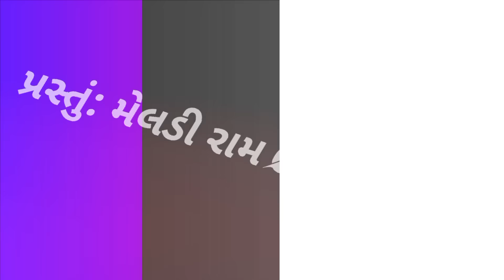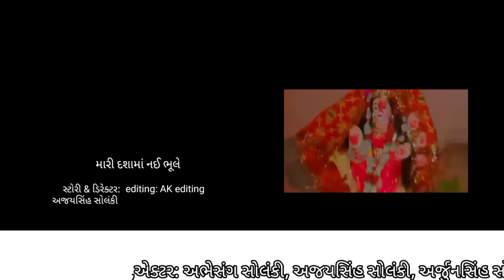મારી દશામાં નઈ ભૂલે//mari dasama nai bhule/ગુજરાતી દશામાં ફિલ્મ|/ meldi ram official#01trending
મારી દશામાં નઈ ભૂલે//mari dasama nai bhule//ગુજરાતી દશામાં મોવીસ//meldi ram comedy

આ ઘટના કલનિક છે,

સ્ટોરી & ડિરેક્ટર :  અજયસિંહ સોલંકી

,Edit bay : ks editing (કુલદીપસિંહ),

એક્ટર:

અભેસંગ સોલંકી,

 અજયસિંહ સોલંકી,

અર્જુનસિંહ સોલંકી,

 દિપકસિંહ સોલંકી,

કાળુંભા સોલંકી,

કુલદીપસિંહ સોલંકી

, વિશાલસિંહ વાઘેલા,

જયપાલસિંહ સોલંકી.

શોર્ટ ફિલ્મ,new move ,short film,new move dasha maa,dasha maa move ,dasha ma short film , gujarati movie,dasha maa gujarati movie,

huto bhuli jais mari mata nai bhule,garib ni hay lagse,garib ni maa dashaa, garib sod se eni mata nai sode ,

Dasha maa

dasha maa fi
lmdasha maa mo
ve.dasha maa m
ove.divasa